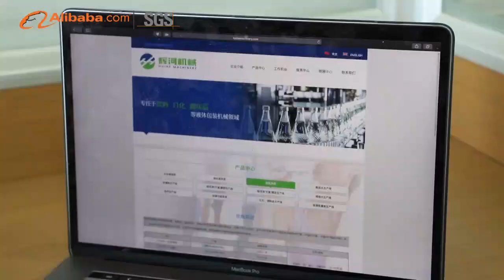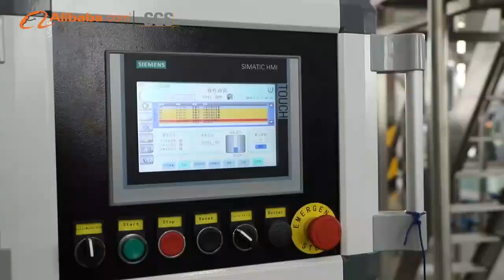HUIHE machinery ,alibaba certificated supplier panorama combiblock,filling machine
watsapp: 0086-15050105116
best supplier for bottling and filling machine